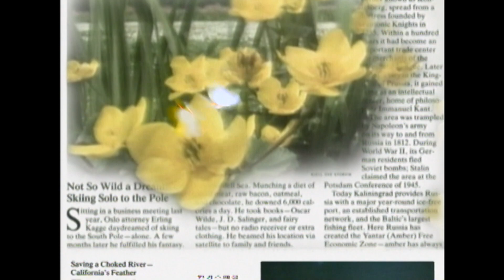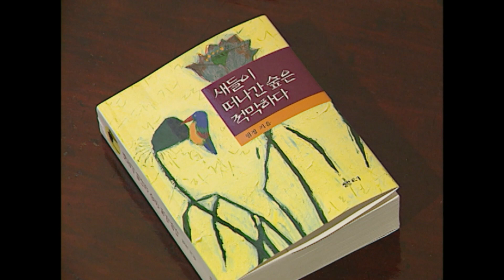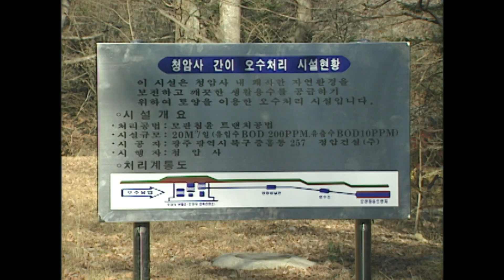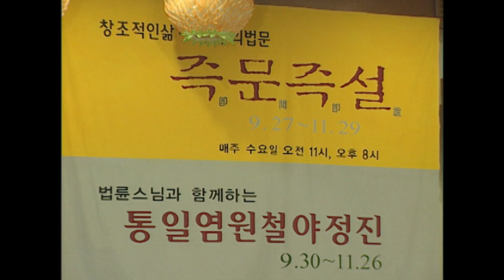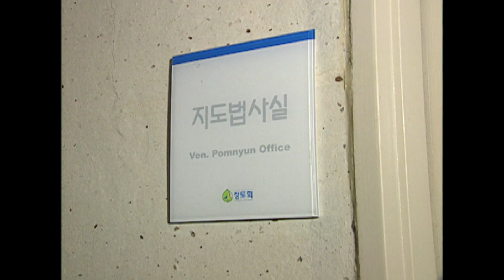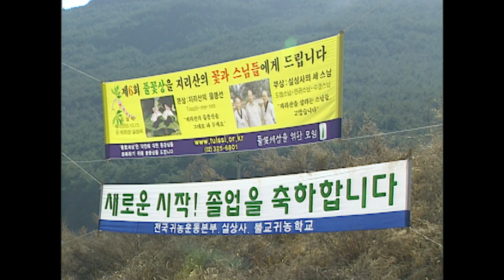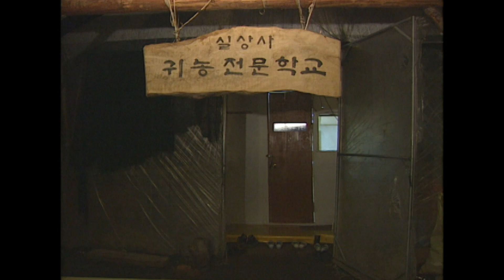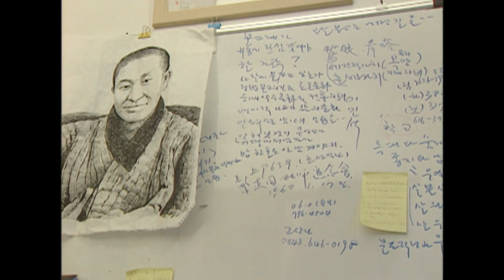노스님이 하루 한끼 식사를 새들과 나누는 까닭은? [환경스페셜-절은 산 속에만 머물지 않는다] / KBS 20010221 방송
▶ "단순하게 조금 느리게" 산사(山寺)에서 보낸 ‘인드라망’ 생명메시지! "모두가 한 몸이다"

▶ 나눔
- 태안사 가은암, 종안 스님은 일하지 않으면 먹지 않는다는 일일부작 일일불식의 신념으로 하루 일하는 데 필요한 최소한의 음식만을 먹으며, 그마저도 다른 생명인 새와 나누어 먹고 있다.
- 자연과의 나눔을 실천, 아침이면 동물들의 보식을 준비한다.
- 하루 한끼의 식사와 빈방은 노스님의 절제와 무소유의 한 단면이다.

▶ 발우공양
- 경북 김천의 청암사에선 140여명의 비구니 스님들이 친환경적인 생활을 하고 있었다.
- 수행하는 스님들의 식사법으로 수행의 한 과정이다.
- 공동체의 단결과 화합을 고양시키기 위해, 모든 사람이 같은 양으로 밥알 하나 국물 한점까지도 남기지 않는 철저히 위생적이고 청결한 공양을 말한다.

▶ 음식물와 인분의 퇴비활용
산사에서는 오수정화처리시설까지 도입하여 결코 산의 생명인 물을 더럽히지 않는다.
☞ 미생물 모관침윤 트랜치 공법
- Mz균(미생물)을 이용, 오수를 분해하여 물이 정화되는 원리.
- 자연환경을 보전하고 깨끗한 생활용수 공급을 위하여 토양을 이용한 오수처리 시설을 사용.

▶ 단순하게 조금 느리게
# 단순하게 조금 느리게를 말하는 정토회 지도 스님인 법륜 스님. 정토회는 산을 벗어난 절로, 대중 삶의 현장으로 다가가고 있다.

▶ 불교환경 교육원
- 자연과 인간의 일체를 위해 생명존중 사상을 중심으로 검소, 절제, 무소유, 생명 나눔 등 불교의 근본 가르침을 전한다.

▶ 환경교육프로그램
- 환경생태 이념과 실천을 연구하는 대중강좌 '생태학교'와 전문 인을 위한 환경포럼을 열고 있다.

▶ 인드라망
# 인드라망은 원래 불교 제석천의 궁전에 드리워진 그물을 말하며, 모든 우주의 생명이 자연이든 인간이든 하나로 그물처럼 연결되어 있다는 뜻. 즉 인간과 자연, 뭇 생명이 서로 보듬고 나누어야 한다는 의미.

▶ 지리산 실상사 주지 도법스님은 인드라망 사상으로 인간과 자연이 협력, 공생하는 세상을 꿈꾼다.
- 인드라망 생명공동체 : 왜곡된 생명질서를 회복한 지역공동체 를 만들고자 한다.
- 귀농 전문 학교 : 농천의 문제를 생태적으로 접근하여 해결 하려는 시도.
- 환경 연대 운동 : 지리산댐 반대운동과 낙동강 순례를 실시, 불교 환경 단체 운동을 실시.
- 실상사 작은 학교 : 생명의 존엄성을 깨닫고 더불어 살아가는 법을 배우는 생태지향적 자립학교.

※ 이 영상은 [환경스페셜-절은 산속에만 머물지 않는다(2001년 2월 21일 방송)]입니다. 일부 내용이 현재와 다를 수 있으니 참조 바랍니다.